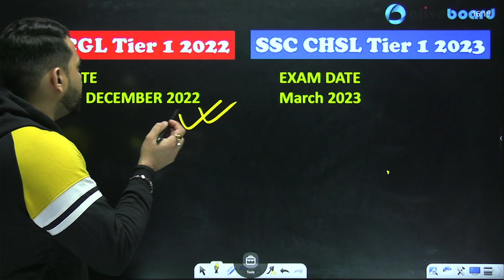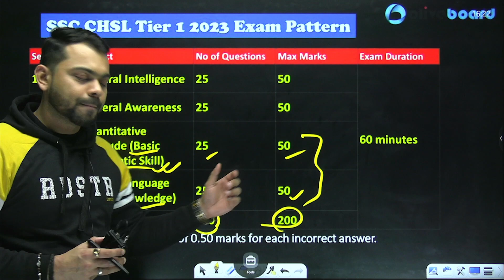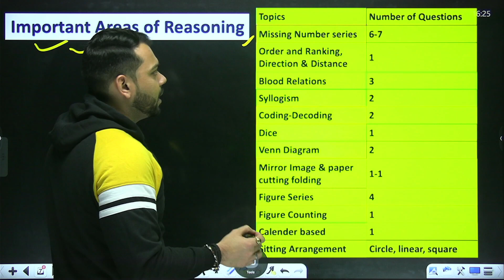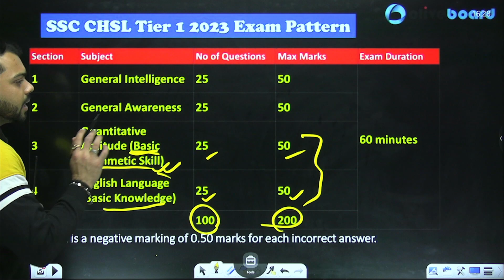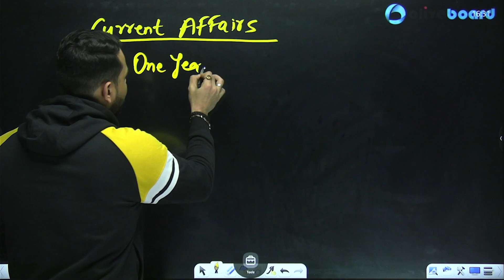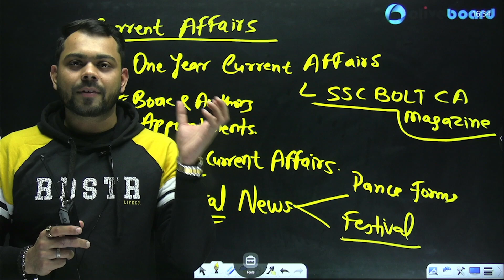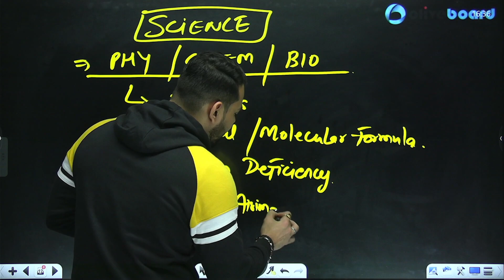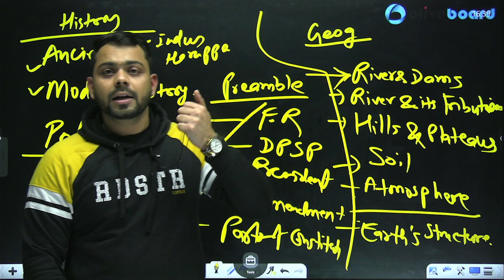SSC CHSL 2022 Exam Pattern | SSC CGL Tier - 1 2022 | CHSL Exam Pattern Changed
chsl 2022 strategy
chsl 2022 question paper
chsl 2022 preparation
cgl 2022 exam pattern
cgl 2022 exam analysis
cgl 2022 exam review